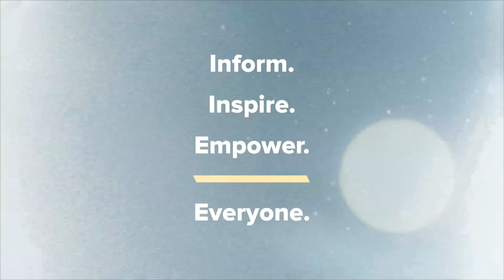Kyle Meredith with... Tom Payne (Imaginary / Horizon: An American Saga)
Tom Payne on Imaginary, Horizon: An American Saga, & a Sequel to The Physician

Tom Payne joins Kyle Meredith to talk about starring in the new Blumhouse horror film, Imaginary, as well as Kevin Kevin Costner's upcoming double-feature, Horizon: An American Saga. The Walking Dead actor discusses the intricacies of working in horror and thrillers, why he wanted to do another season of Prodigal Son, and why he didn’t want to become a zombie on the long-running TWD series. Payne goes on to tell us about the emotions he had when he got on the set of Horizon for the first time, looks back at 2011’s Luck, and previews a sequel to The Physician alongside Ben Kingsley and Stellan Skarsgård.